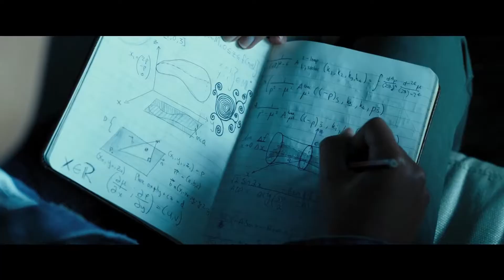ESCAPE ROOM - Official Trailer HD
2019 год
Название - Escape Room
Страны -  США
Жанры -  ужасы, боевик, триллер
Премьера - 4 января 2019 в мире
                      31января 2019 в Рф
Режиссёры Адам Робител